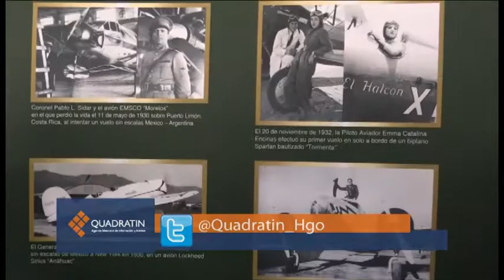VIDEO. Quedan pocos días para vivir la exposición de las Fuerzas Armadas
PACHUCA, Hgo., 15 de abril de 2015.- Hasta el 19 de abril estará la exposición Fuerzas Armadas, Pasión por México en las instalaciones de la feria de Pachuca.

En la muestra, el visitante puede realizar un recorrido por la historia del Ejército Mexicano; incluso, tiene la posibilidad de subir a un avión o a un buque.